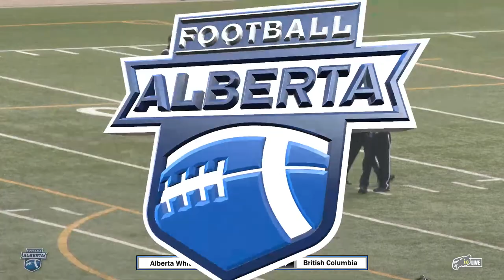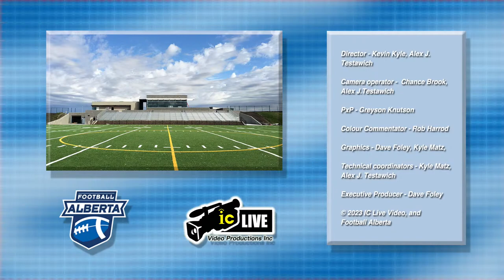Team Alberta White vs. Team British Columbia - 2023 U-18 Western Showcase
Live from Emerald Hills Athletic Park in Sherwood Park, Alberta.